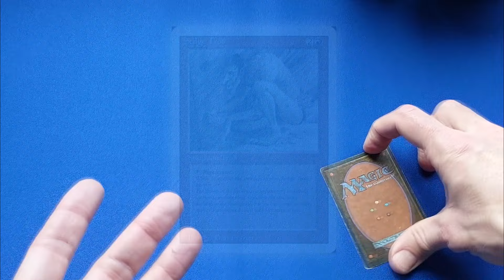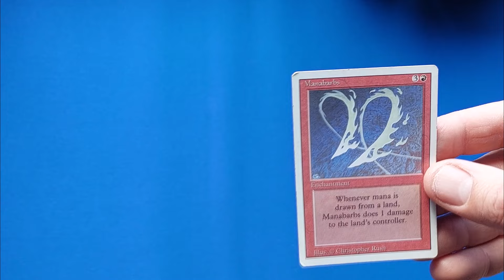Biez Corp.- MISSPrints magiqueros Nº46 [Sedge Troll+ Manabarbs]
Missprint 46
7ª Fusion (últilma... de momento)

Alemaning fusionen 2d2